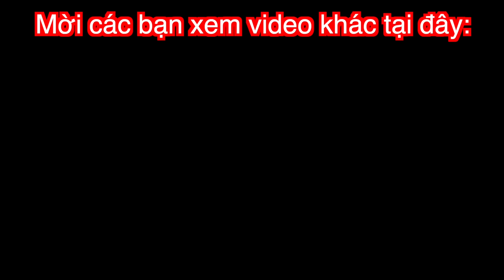LẤY VỢ NHẬT SƯỚNG LẮM | Megumi Bất Ngờ Tặng Quà Tết Cho Chồng